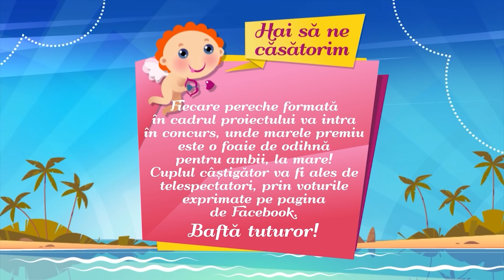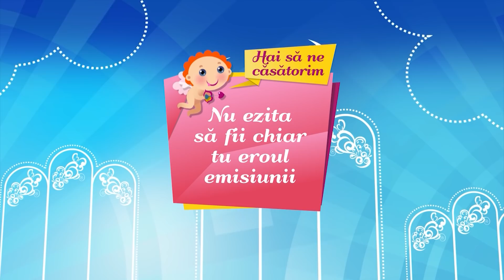HAI SĂ NE CĂSĂTORIM | 11.04.2021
Dumitru, mirele nostru de astăzi, declară că este gata să plece de sub aripa mamei și să-și ia zborul spre marea sa iubire.  În brațele cui va ateriza, aflați în noua ediție a emisiunii „Hai să ne căsătorim”.